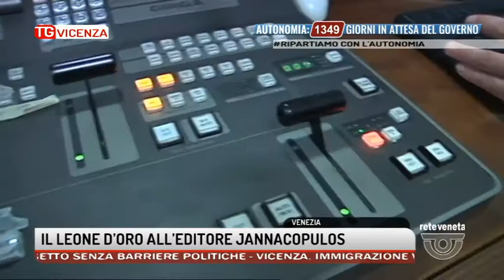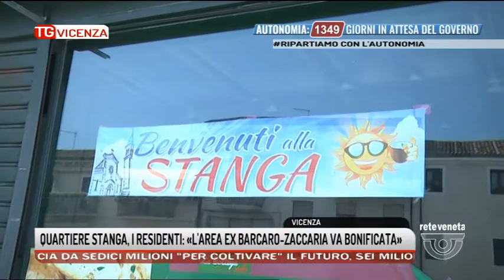TG VICENZA Edizione completa | 02/07/2021 19:22